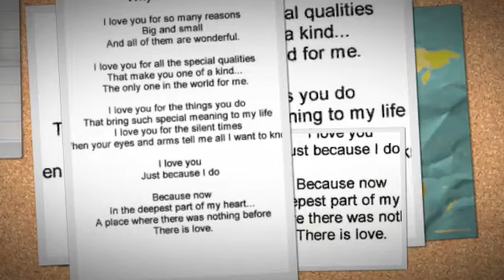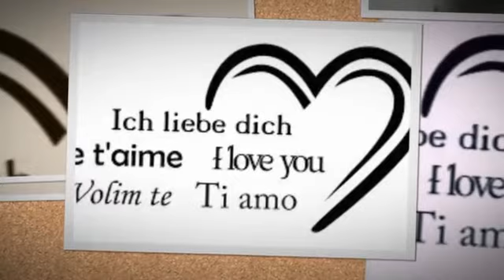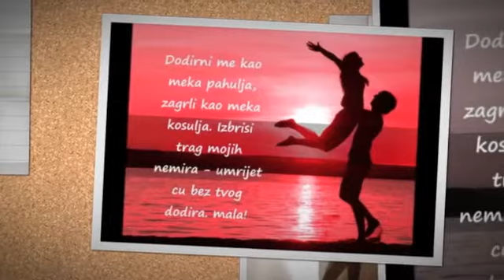For you my love